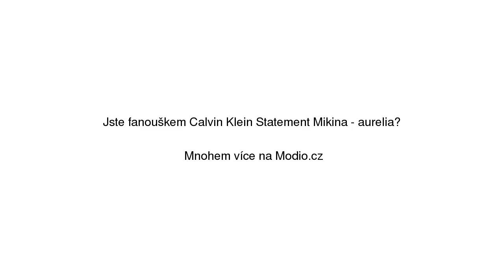Calvin Klein Statement Mikina - aurelia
Calvin Klein Statement Mikina - aurelia se slevou 32% na Modio.cz. Dámská mikina Calvin Klein Modio.cz - módní inspirace i možnost nákupu online.